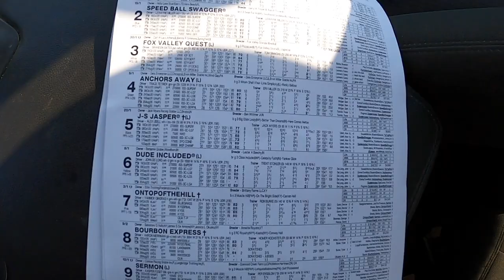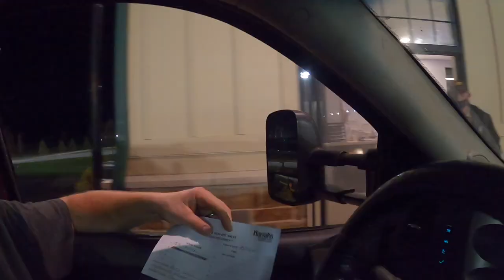Go Behind the scenes at the racetrack! Race a horse with us at Hoosier Park.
We take J-S Jasper to Hoosier Park in Anderson, Indiana to compete in a stakes race. Go in he paddock with us where the public isn't normally allowed to go. Behind the scenes look at racing a standardbred race horse.